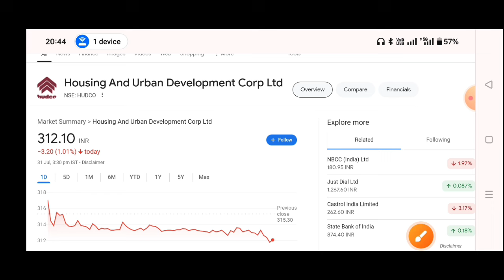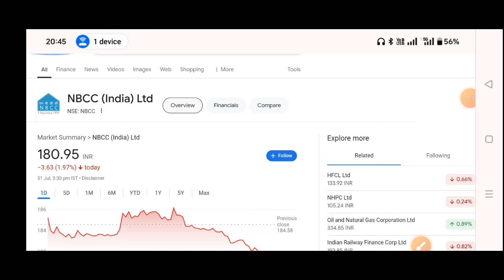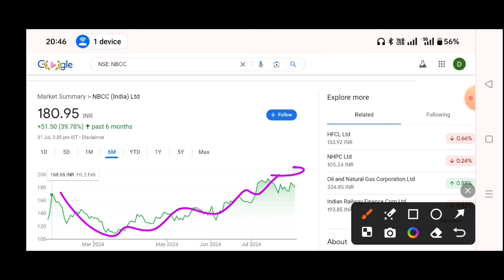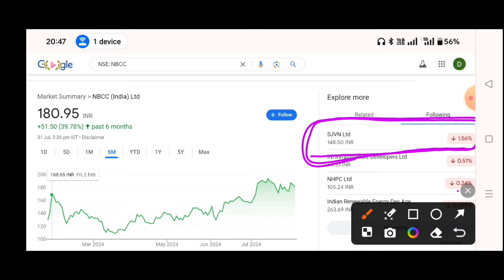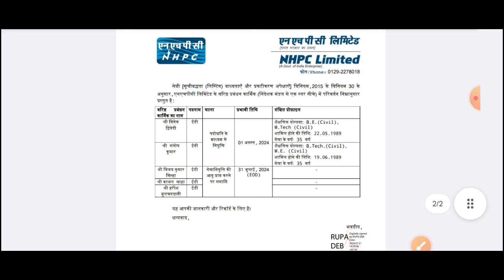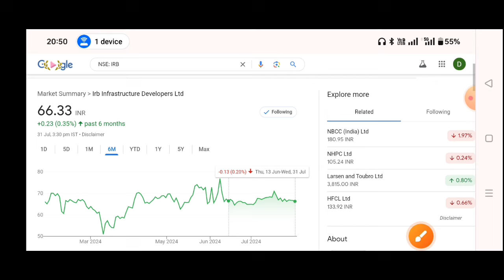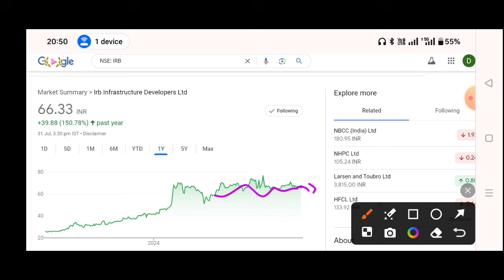6 Stocks, 🔴NBCC 🔴 HUDCO 🔴 IRB Infrastructure 🔴 NHPC 🔴 SJVN 🔴 IREDA | 3 बड़ी खबरें आई😱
IRB Infra Q1 results 2025 🔥 IRB Infra Share
Latest News | IRB infra share news

6 Stocks, 🔴NBCC 🔴 HUDCO 🔴 IRB Infrastructure 🔴 NHPC 🔴 SJVN 🔴 IREDA | 3 बड़ी खबरें आई😱

IRB Infra Share Latest News 🔥 IRB infra share news | IRB Infra latest news today | irb infra

Topic Cover
irb infra new project.irb infra news in
hindi,multibagger stocks,stock market

NBCC results
NBCC Share News Today | NBCC Share Latest News | nbcc share latest news today🔥nbcc share news

NBCC Q1 results 2025 | NBCC Share News Today | NBCC Share Latest News

NHPC Share news🔥SJVN share latest news | NHPC Share latest news | NHPC share news today

HUDCO share latest news | HUDCO share news today | hudco latest news | HUDCO Q1 Results

HUDCO share latest news | HUDCO share news today | hudco latest news

Topic Cover
HUDCO Q1 Results 2025
HUDCO Q1 Results today
HUDCO Q1 Results
HUDCO share,